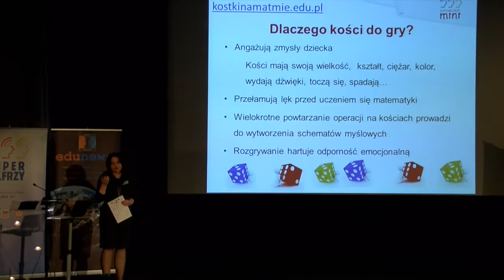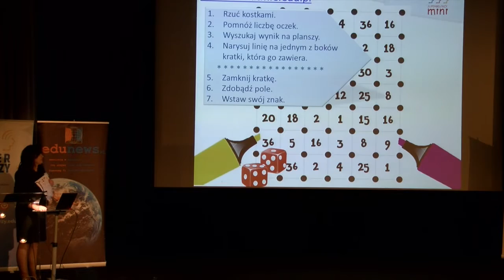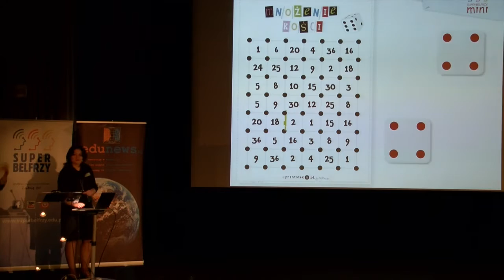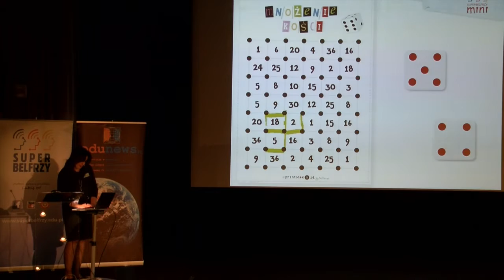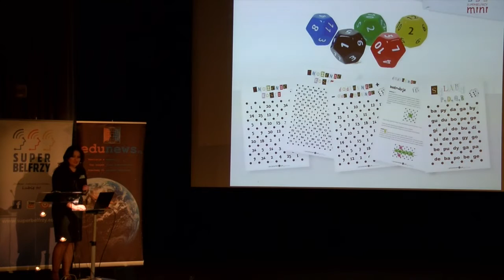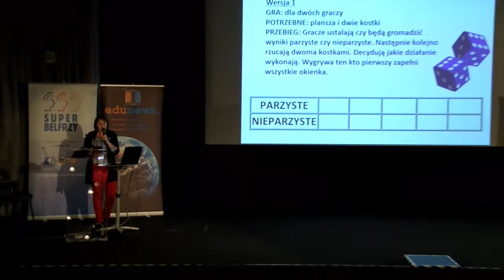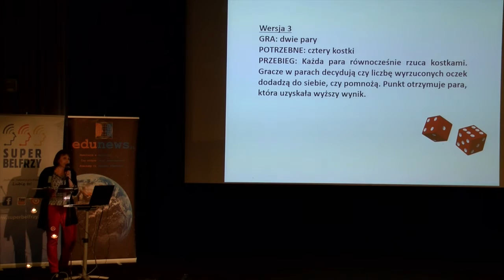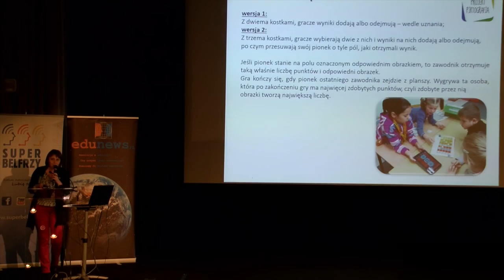Wykorzystanie kości na matematyce (cz. 1) - Inspiracje Wczesnoszkolne 2016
Prawie każdy z nas zna kości, ale coraz mniej osób pamięta, że można z ich użyciem organizować różnorodne gry edukacyjne. Wykorzystajmy kości w klasie - czy to na matematyce, czy na innych przedmiotach - mamy wiele możliwości, a uczniowie będą głęboko zaangażowani w uczenie się. O tym, jak można wykorzystać kostki na lekcjach matematyki, opowiadały podczas INSPIR@CJI WCZESNOSZKOLNYCH 2016 Anna Grzegory oraz Monika Walkowiak z grupy Superbelfrzy Mini.

Organizatorami konferencji INSPIR@CJE WCZESNOSZKOLNE 2016 są firma Think Global, Fundacja Rozwoju Społeczeństwa Wiedzy THINK! oraz Edunews.pl.

Partnerami konferencji są: Fundacja Orange, Fundacja Rozwoju Systemu Edukacji oraz Warszawskie Centrum Innowacji Edukacyjno-Społecznych i Szkoleń.

Media partnerskie to Głos Nauczycielski, kwartalnik Wokół Szkoły oraz pismo Pieniądze są dla szkoły.